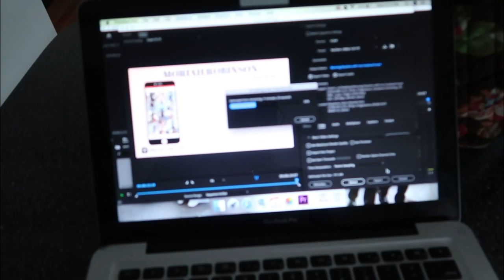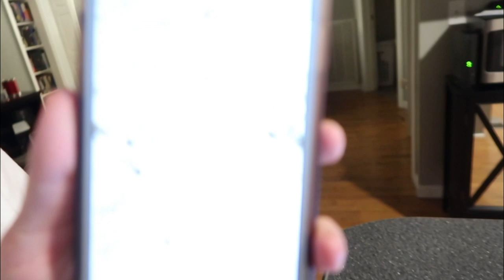I MISS HIM SO MUCH! | Sam and Moriah Vlogs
We are CLEARLY attached at the hip if you watch today's vlog... I cannot function without Sam! But he's home now so all is well!

XOXO
Sam and Moriah

VIDEO MENTIONS:

Ring Light
Leopard Watch Band
Bar Earrings
Second Hole Earrings
Leopard Print Cup